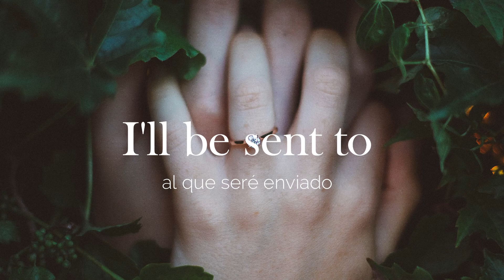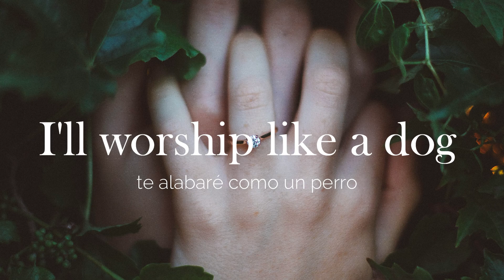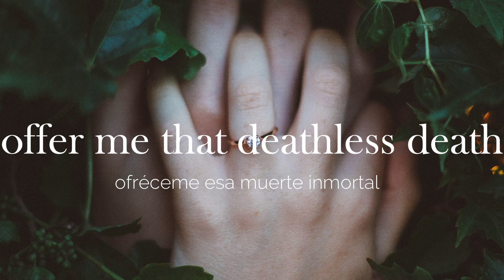Hozier - Take Me to Church (Lyrics Español/Inglés)